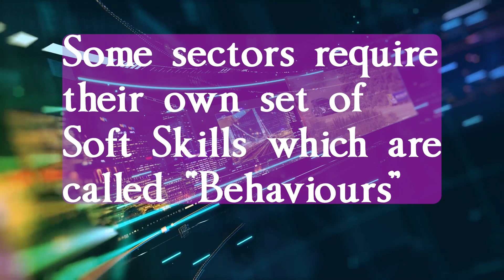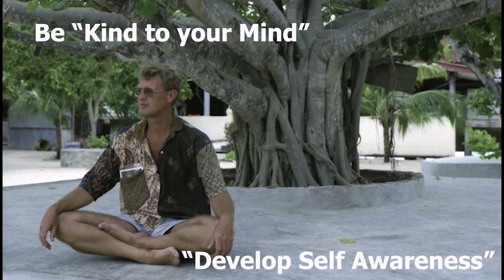Soft skills for life well being and career success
Quest for Soft Skills excellence. Introduction. FREE Coaching of Soft Skills and Business Basics so you have the mental strength "Skills for Life" and are well prepared for Interviews and well paid career progression.

To "Cross the bridge into the world of work" you need a Guide and that's why we set up the IPL.
What is a fast and practical way to develop Soft skills. How can you develop Mental Resilience and Wellbeing. What are the go to Mental Tools and Methods used in Business to get fast results?

We show you how to be credible to a potential Employer who needs to be convinced that you are the one in a hundred person that they want on their team. The Interview Ninja Golden Path process guides you from "first contact" with the "World of Work" to building Personal Power and self confidence.

We show you by example an easy to follow and well proven step by step process for how to build all the Soft Skills and Mental Models you need for "Less Stress and More Success".

Delivered by Enterprise Industry Professionals with in-depth practical experience of training people joining the world of well paid work with the capabilities needed for them to optimise their value add.

This your big chance for less pain and more gain. Party on, work can be fun!